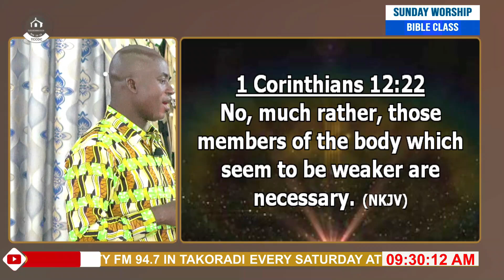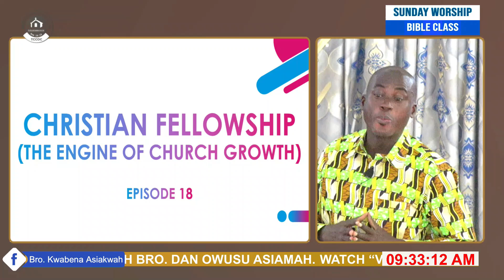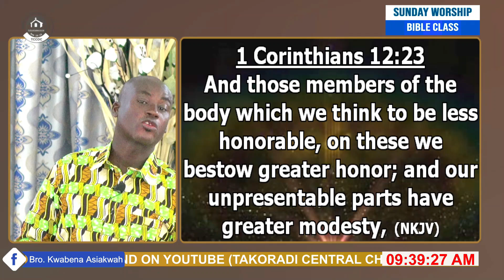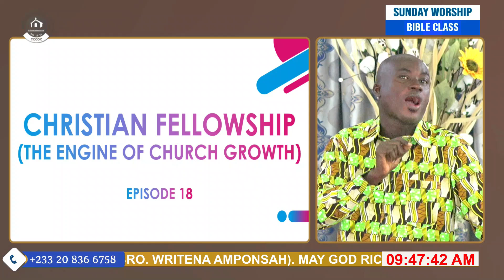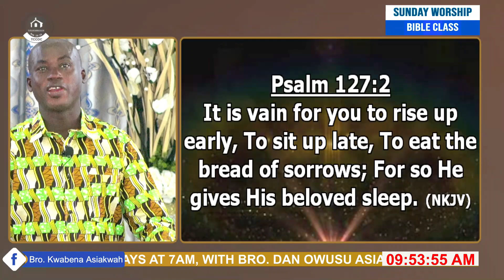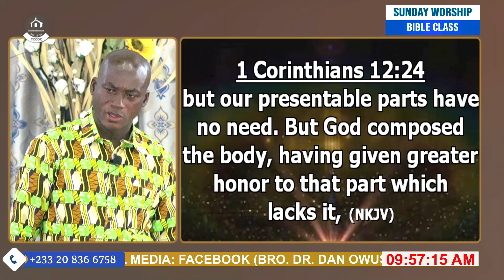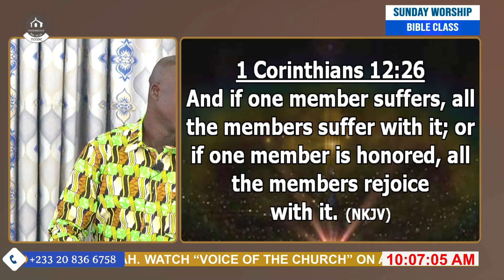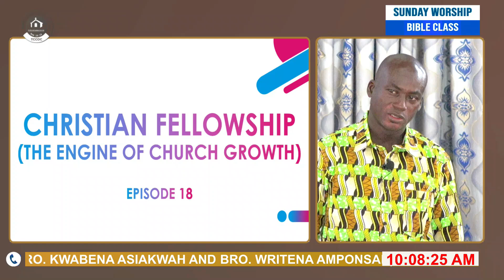Sunday Bible Class (04/08/24) "Christian Fellowship; The Engine Of Church Growth" - Episode 18"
"Christian Fellowship; The Engine Of Church Growth" - Episode 18"